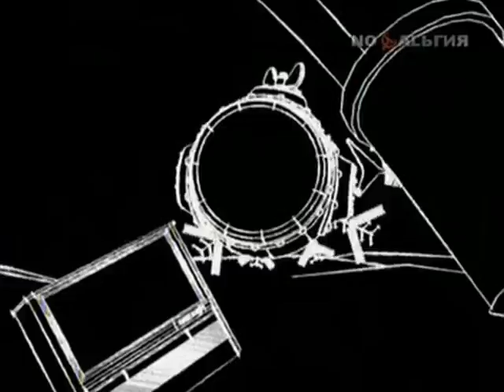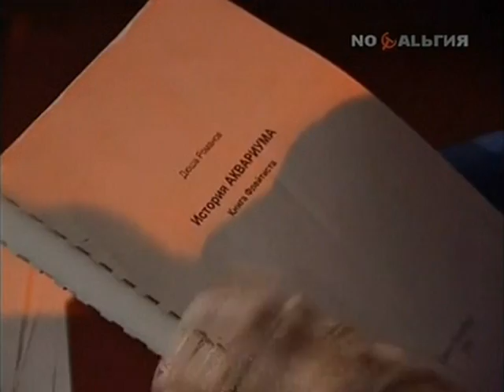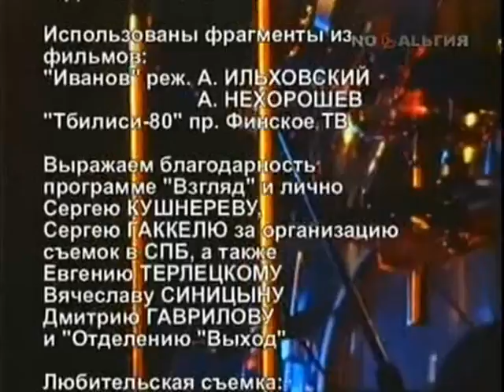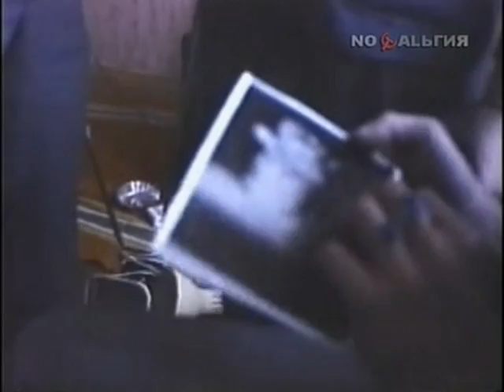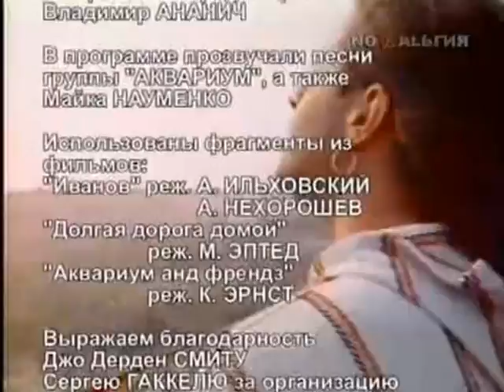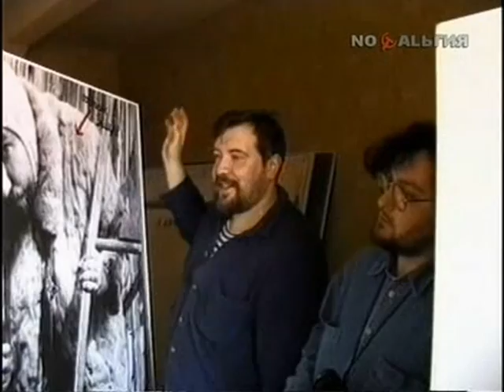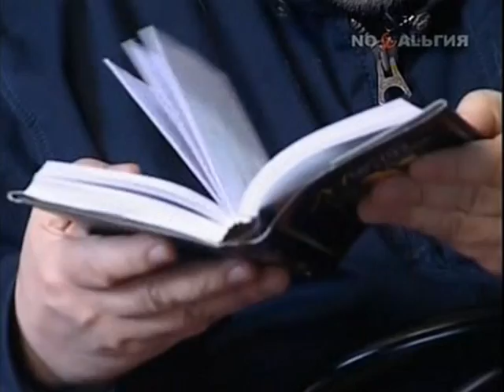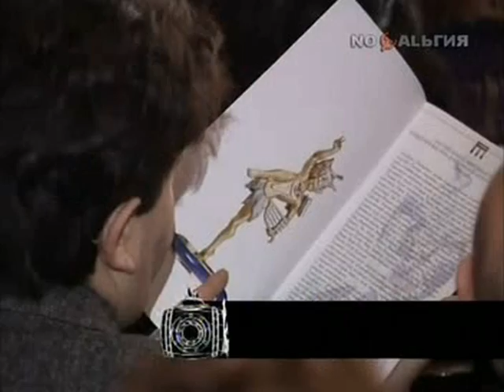АКВÅРИYМ «Еловая субмарина» (2007) Trilogy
Трехсерийный документальный фильм о группе «Аквариум» из цикла «Еловая субмарина» был снят Александром Липницким в 2007 году. Картина была неоднократно показана в эфире телеканала «Ностальгия». Каждая из серий имеет своё название:
00:00 Aквариум
0:00:59 «Мы никогда не станем старше»,
0:57:58 «Рок-н-ролл мертв» и
1:57:50  «Двигаться дальше»